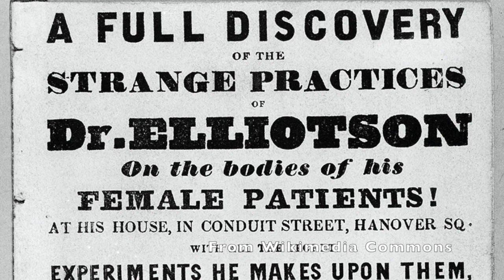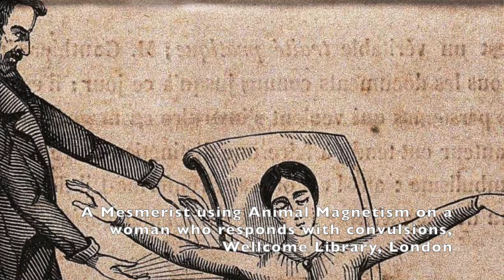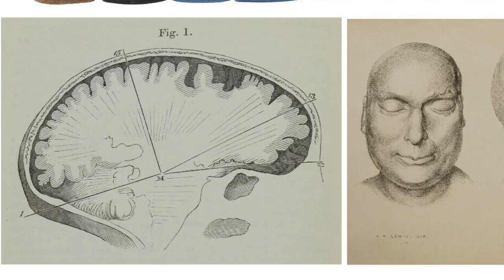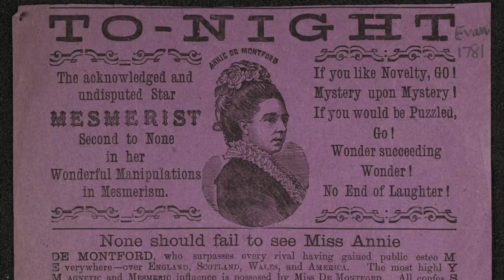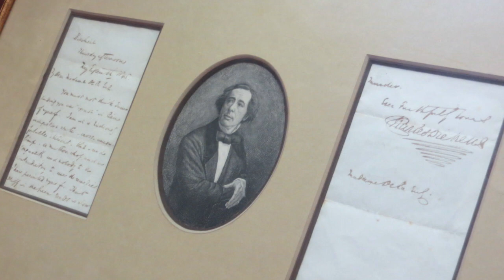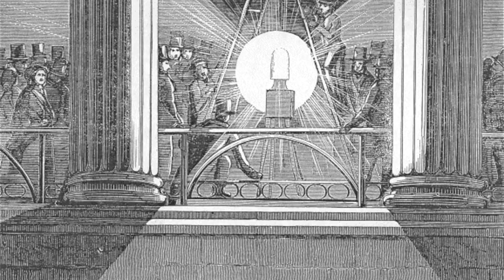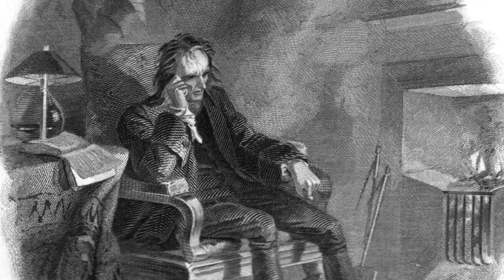Dickens-to-Go: "Dickens, Mesmerism, and Ghosts"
Just in time for Halloween, Dr. Romany Reagan explains how the Victorian revival of Mesmerism of the 1830s allowed Dickens to explore "ideas about the workings of the mind [that] come through in his work when you start to see his characters and their hauntings through the lens of his mesmeric philosophy."